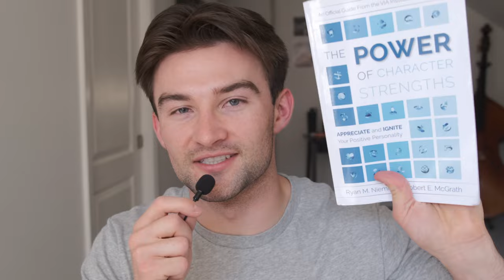You WILL Win if You Don't QUIT. How to Be More Perseverant with Positive Psychology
Perseverance is the 2nd strength under the virtue of courage. Does it only mean never quitting? I argue there is more to being perseverant than that. With positive psychology, we can better understand how to live a balanced life while still achieving great things. The greeks called this eudaimonia-- human flourishing.

It's one thing to want a great physique, but what life is there to have if you don't also have great character? We must strive to live a full life.

00:00 Intro - @AlexHormozi
01:27 What is Perseverance?
02:07 Perseverance In Coach Carter @MOVIECLIPS
03:26 Substantial and Sustained Effort
04:05 Bring Out Your Perseverance
05:13 Perseverance In Action
06:11 Underusing Perseverance
07:34 Understanding Procrastination
08:28 Overusing Perseverance
10:00 Final Thoughts & Outro